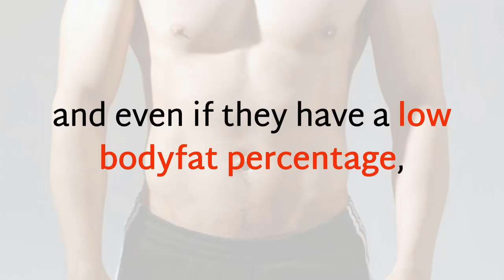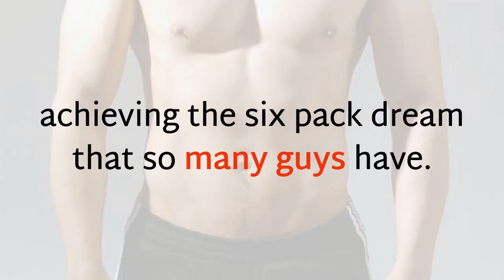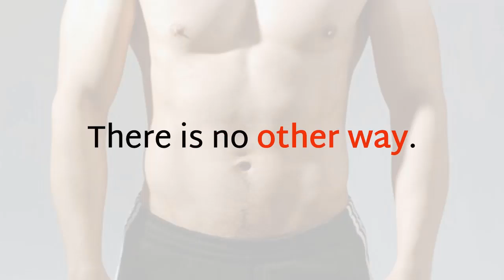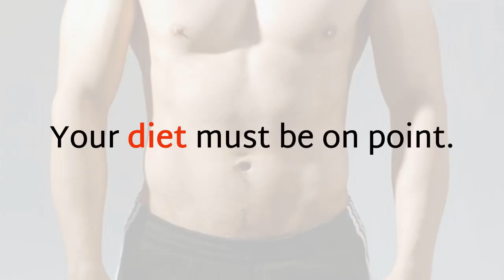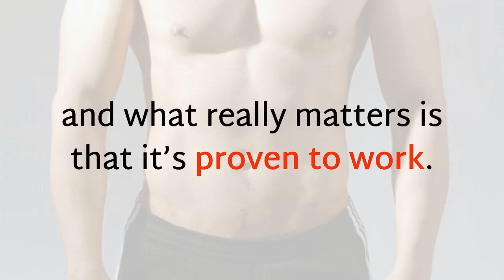How to get six pack abs at home - Get six pack abs including diet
Get six pack abs diet including six pack for kids and six pack for women.  Get your six pack in a month.